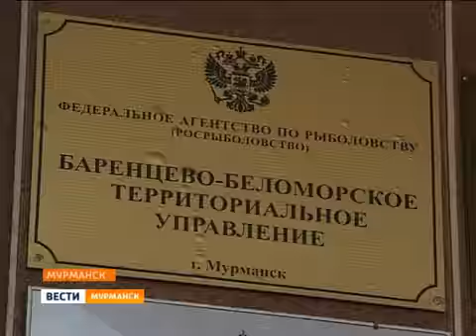Итоги Международного проекта "Коларктик-лосось"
От 20 до 70 процентов дикой семги, добываемой у северного побережья Скандинавии, нерестится в реках нашей страны. К таким данным пришли ученые, завершив Международный проект "Коларктик-лосось". Над ним работали исследователи России, Норвегии и Финляндии. Больше всего в уловах соседей рыбы с Кольского полуострова. Меры регулирования прибрежного промысла, действующие сейчас в Северном Королевстве, создают угрозу для сохранения популяции. Изменить сроки добычи семги, чтобы обеспечить ее пропуск на нерест, в стране фиордов согласны с 2016 года. В Росрыболовстве заявляют, что делать это нужно раньше. Кроме того, должен быть исключен промысел дикого атлантического лосося жаберными сетями. Ввести такой запрет Министерство климата и окружающей среды Норвегии готово с 2018 года.

ГТРК "Мурман"